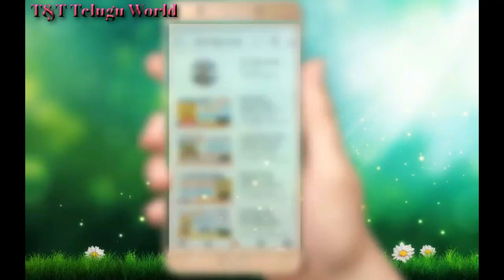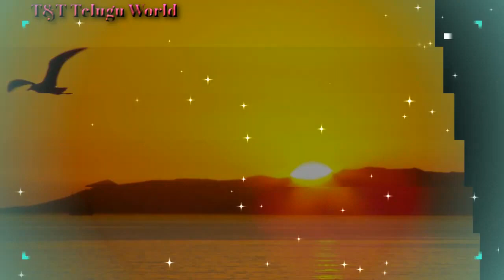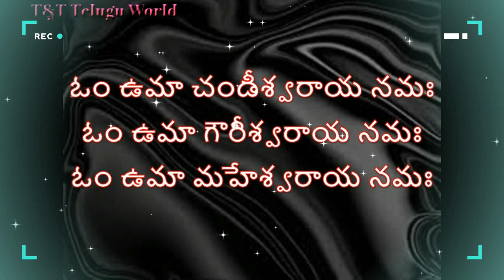శివరాత్రి, స్త్రీ దీపారాధన ఇలా చేస్తే, సౌభాగ్యం,ధనం, ఆయుష్షు| Maha Shivaratri 2024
ఈ రోజే శివరాత్రి, స్త్రీ జిల్లేడు ఆకు తో ఇలా చేస్తే, సౌభాగ్యం,ధనం, ఆయుష్షు| Maha Shivaratri 2024

మీకు దేనిగురించైనా  information కావాలంటే comment box లో తెలపండి. Information సేకరించి మీ ముందు ఉంచుతుంది మీ  T&T Telugu World.
మీకు వీడియో నచ్చితే  'Like' చేయండి, మీ  స్నేహితులకు మరియు బంధువులకు Share చేయండి. వారికి బహుశా ఈ వీడియో ఉపయోగపడవోచ్చు.